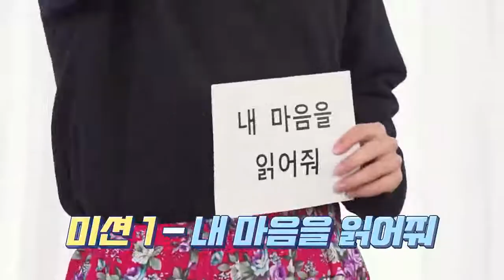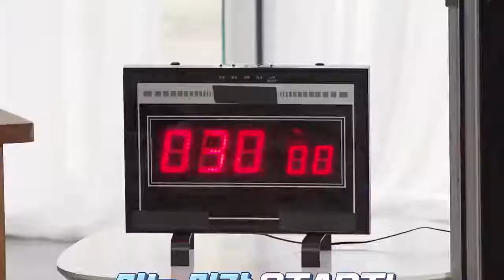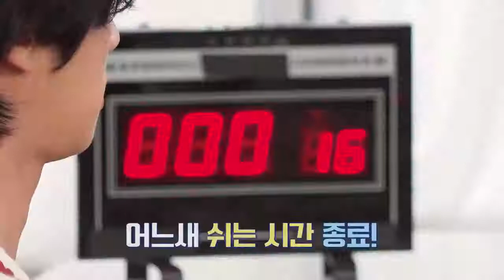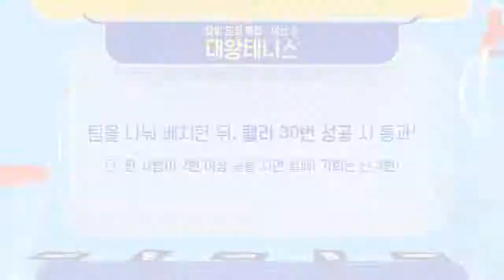[ENG SUB] Run BTS! Ep 116 Full Episode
Eng sub Run BTS Ep 116 (BTS Teamwork Special) Part 1 Full Episode